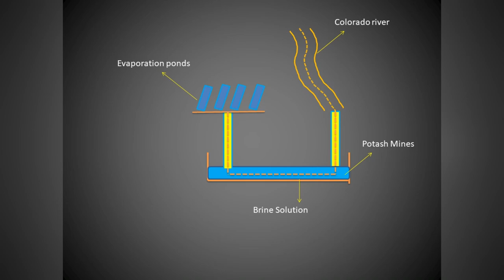Potash Evaporation Ponds || Potassium Mining || Education || Observe Outside